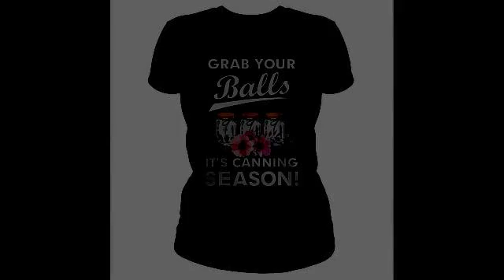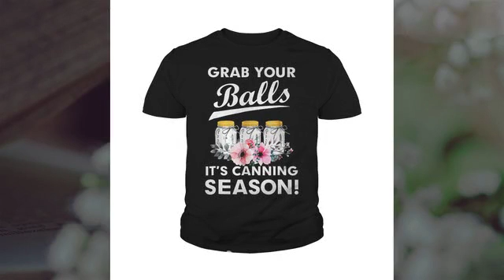Grab your balls it’s canning season floral shirt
Nadine Davis not on your life! You’re the Grab your balls it’s canning season floral shirt that has been blind and fooled by the democratic party.brDave: We cannot expect the Americans to jump from capitalism to Communism, but we can assist their elected leaders in giving Americans small doses of socialism until they suddenly awake to find they have Communism. Silas Joshua Kassahn Trying to get more out of somebody else eye when you must have a log in yours this is who I would call a strong woman, toughest job in the country.